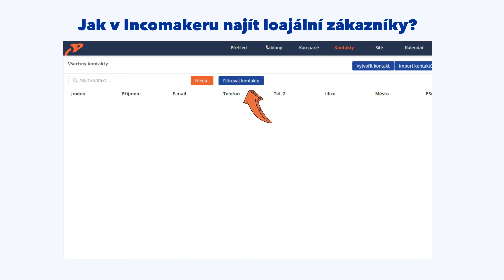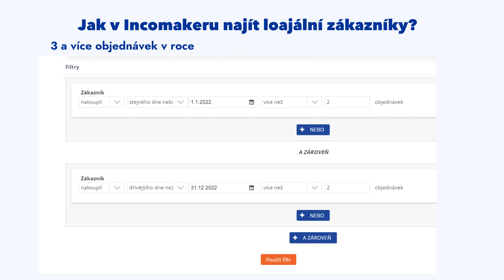Jak v Incomakeru najít loajální zákazníky?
Incomaker je nástroj, který umi sbírat data napřič e-shopem- Proto umí RFM analýzu. A díky AI ví, jak s touto skupinou pracovat.